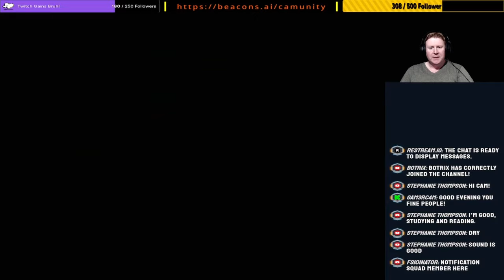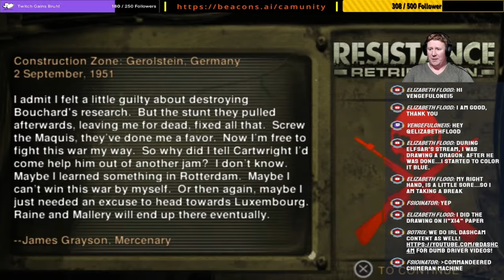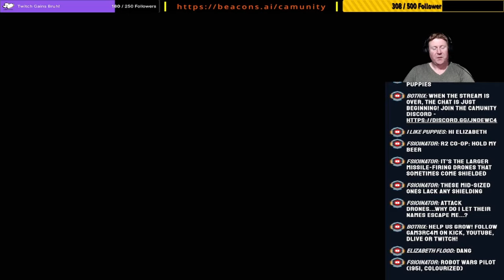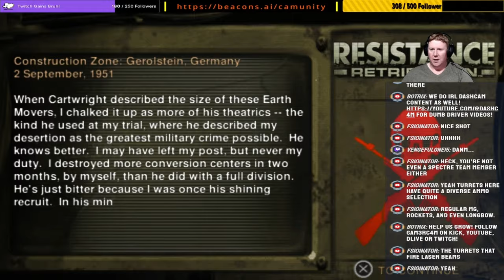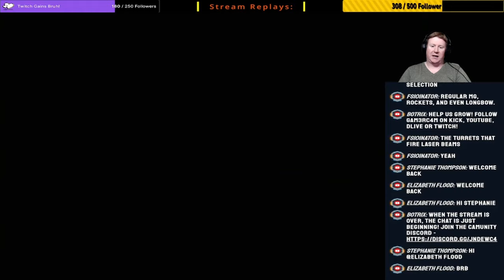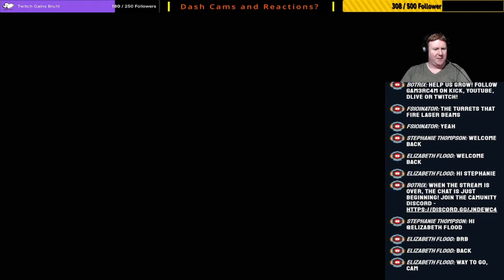I Can’t Resist! – Resistance Retribution: Episode 2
I am SO EXCITED to finally be able to stream Resistance Retribution. I haven't played this game since I played it on my OG PSP back in 2009 and now we have it re-rendered for my current console. Which means, I can finally share it with you! My channel started with Resistance, so its always great to come back to this series that I fell in love with so many years ago!